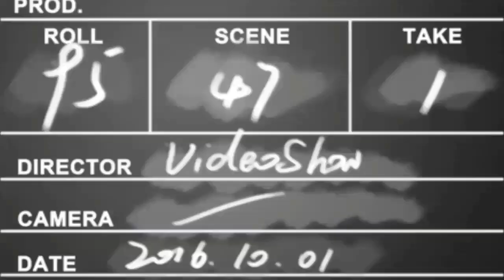SÓ PRA RIR: MURILO COUTO FAZ PIADA SOBRE RONALDINHO GAÚCHO PRESO NO PARAGUAI KKKKKK